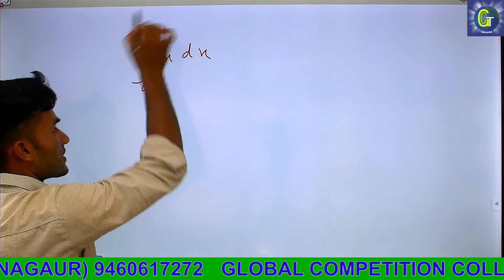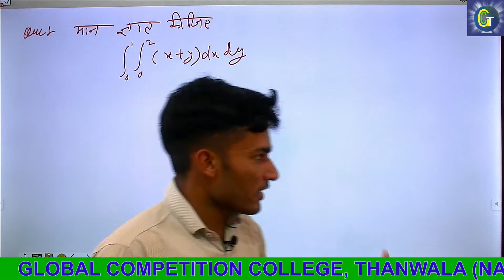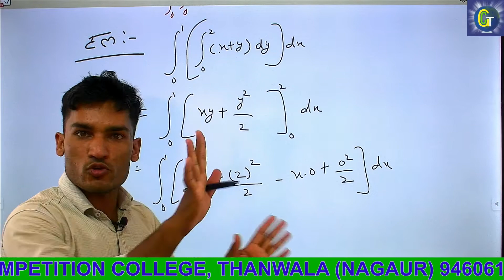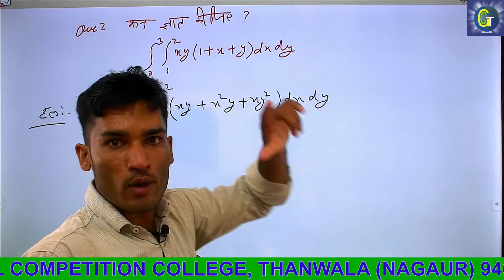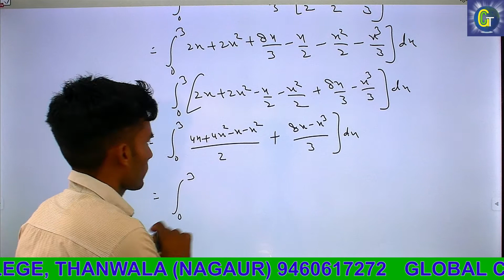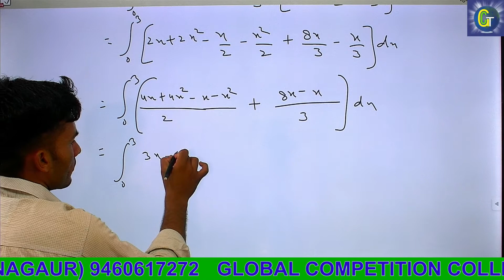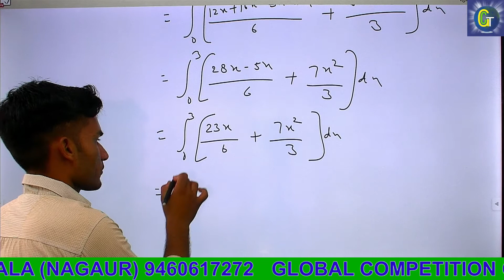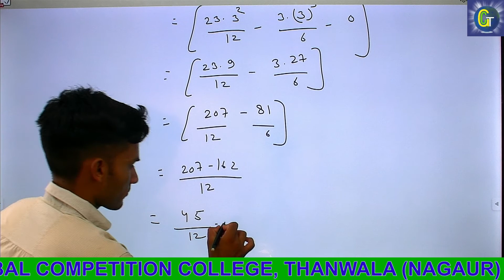DOUBLE INTEGRAL1A PART -1 BY MUKESH BHAKAR SIR